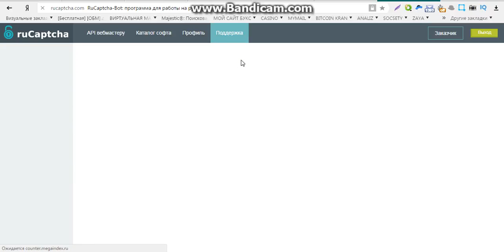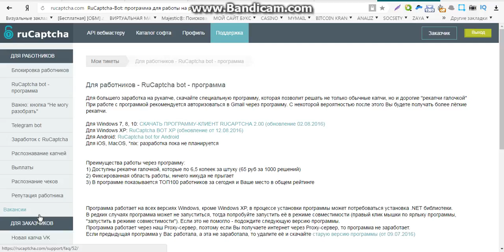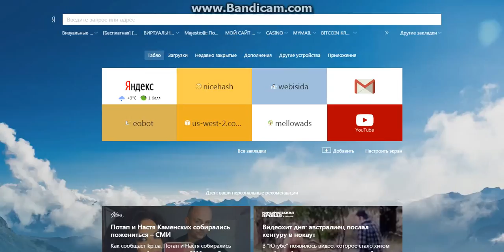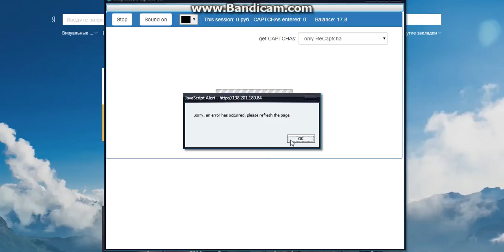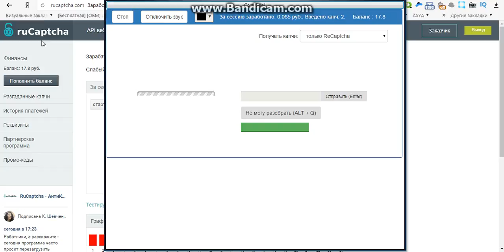заработок онлайн без вложений с выводом